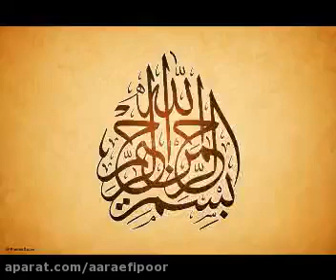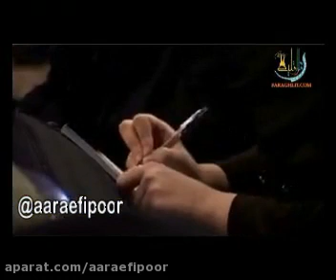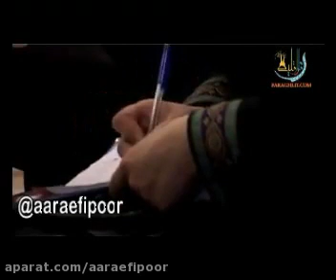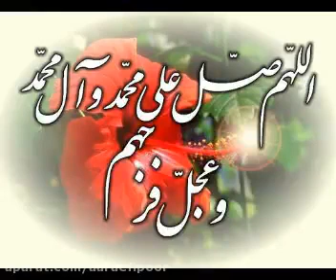قتل عثمان!!! (استاد علی اکبر رائفی پور)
سخنرانی استاد رائفی پور ، لطفا کانال ما را سابسکرایب کنید تا از ویدیو های بیشتری برخوردار شوید.